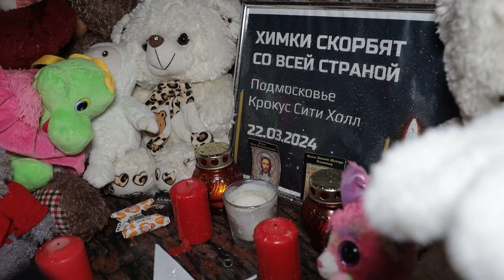ДЕВЯТЫЙ ДЕНЬ ПОСЛЕ ТЕРАКТА В «КРОКУСЕ»